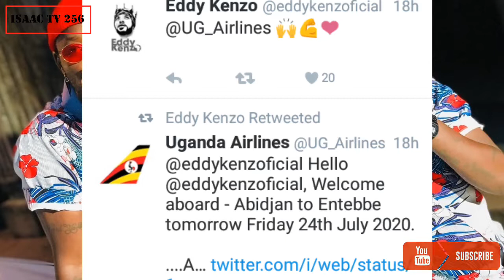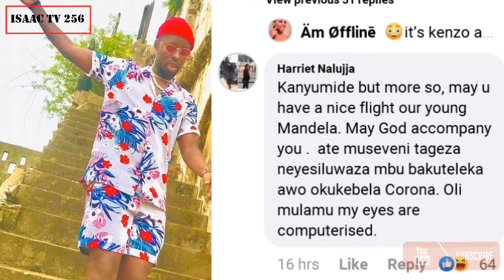Eddy Kenzo Akomyewo Mu Uganda, Musanyufu Nokugejja Yagejja